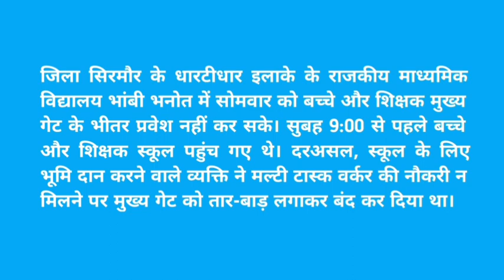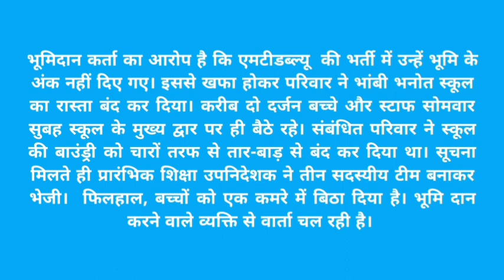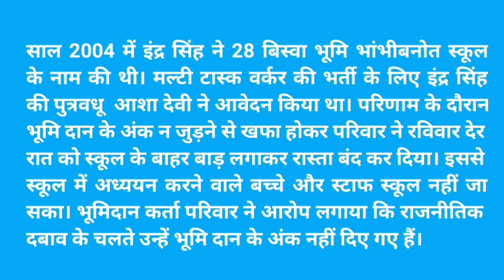Multi Task Worker Bharti ke Result ke baad Naya Panga | School Closed By Land Donor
Your Queries 👇👇👍👍
multi task worker bharti
Joining of Multi task worker
document verification started for multi task worker bharti in HP. after document verification eligible candidates will be called for joining . multitask worker recruitment in Government schools of hp started.karunamulak Bharti started in Government school. MultiTasker worker recruitment in Government schools of HP. sarkari school jobs in HP. selection criteria for karunamulak Bharti
Multi Task Worker Bharti in hp
multi task councelling
joining of multi task worker in hp education department
multi task worker councelling
Multi task worker final selection list block Jhanduta Bilaspur
School Closed at Sirmaur